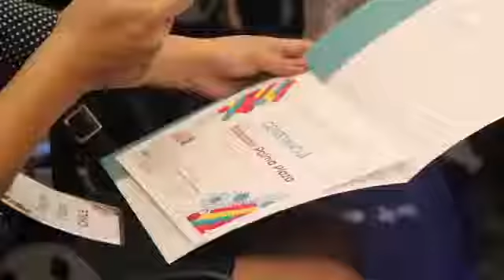Resumen semanal de la SRE del 24 al 28 de junio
Entre los eventos de esta semana se encontraron:
La premiación del Programa Escuelas de México
La develación del billete de lotería conmemorativo al 75° Aniversario de las relaciones Diplomáticas México-Canadá
La 49° Asamblea General de la OEA
La cumbre del G20 en Osaka, Japón.